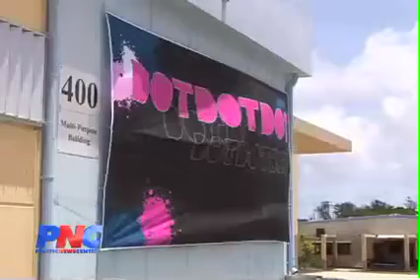Dot Dot Dot Ready To Rock Out Guam!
Guam- They made it big on national television as one of the top 5 finalists for "The Next Great American Band". And now, two years since they formed their group, Dot Dot Dot is on Guam and ready to rock out with island residents.

Dot Dot Dot will be playing this Saturday, April 25 at the Father Duenas Phoenix Center. Doors open at 6:30 pm. Tickets are being pre-sold for $20, otherwise it's $25 at the door. Students can also purchase tickets for $20 with an ID.